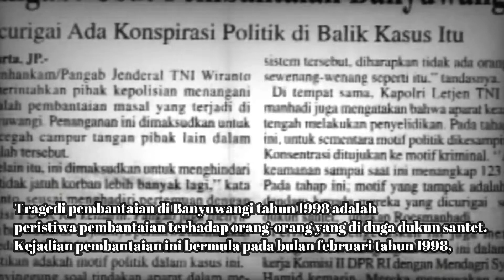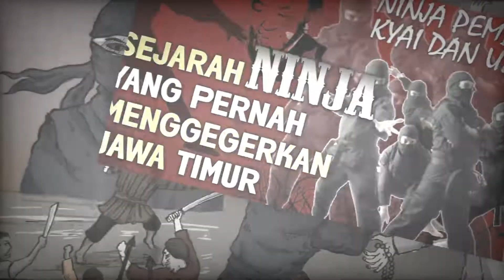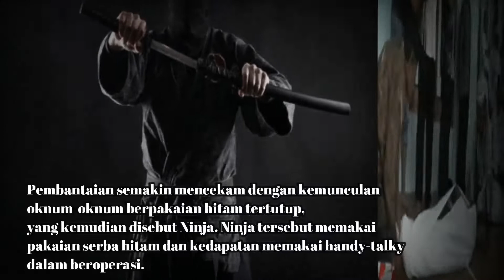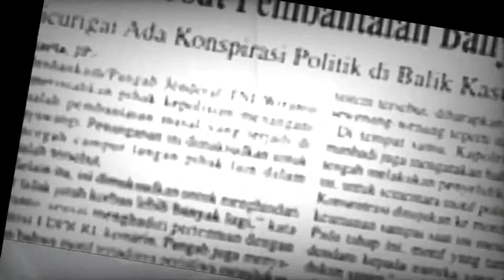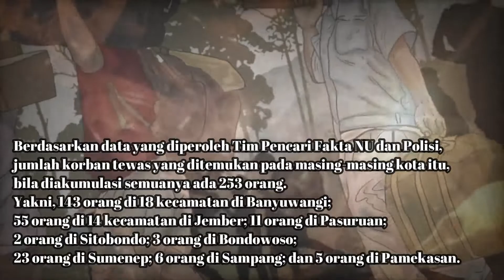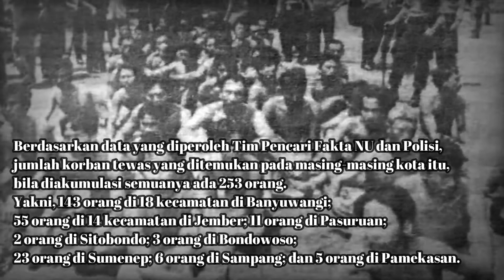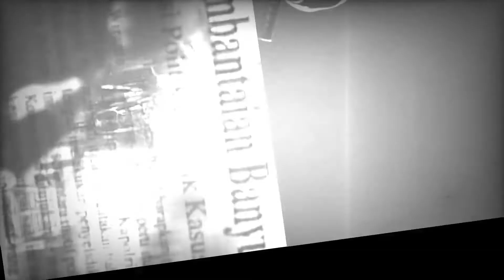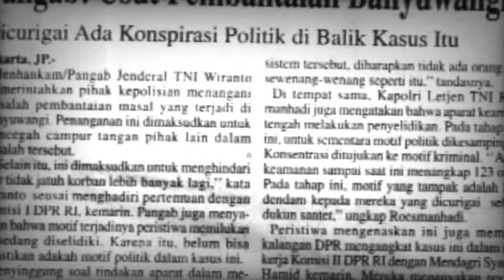Masih Jadi Misteri Siapa Dalang Ninja Banyuwangi 1998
Bagi masyarakat di luar pulau Jawa mungkin tidak pernah mendengar tragedi ini, dimana banyak korban berjatuhan. Tragedi pembantaian di Banyuwangi tahun 1998 adalah peristiwa pembantaian terhadap orang-orang yang di duga dukun santet. Kejadian pembantaian ini bermula pada bulan februari tahun 1998, awalnya banyak orang menduga ini hanya kasus pembunuhan biasa karena belum banyaknya korban yang berjatuhan. Namun dari sinilah awal rentetan pembunuhan yang berujung pada pembantaian orang-orang yang dikira dukun santet. Kasus demi kasus ditemukan, yang awalnya menduga hanya dukun santet, berubah menjadi pembunuhan kiyai-kiyai, guru mengaji, dukun suwuk (penyembuh), dan tokoh-tokoh masyarakat.

Tragedi Pembantaian

Pemerintah daerah Banyuwangi mulai secara serius menangani pembunuhan berantai ini. Bupati Banyuwangi saat itu, Kolonel Polisi (Purn) HT. Purnomo Sidik memerintahkan seluruh jajaran aparat pemerintahan mulai dari Camat hingga Kepala Desa untuk mendata warga yang dicurigai memiliki ilmu supranatural untuk dicatat, dan selanjutnya melakukan pengamanan terhadap warga tersebut. Radiogram ini kembali dikeluarkan pada bulan September, sebagai penegasan radiogram sebelumnya. Namun tidak ada yang menduga, bahwa radiogram ini membuat pembantaian semakin meluas dan semakin banyak korban yang berjatuhan. Radiogram yang berisi catatan orang yang di duga memiliki kekuatan supranatural dikabarkan bocor kepada orang-orang yang melakukan pembantaian. Pada akhirnya pembunuhan berantai ini memakan korban 2 hingga 9 orang dalam sehari. Karena hal ini banyak masyarakat yang mencurigai bahwa pembantaian ini dilakukan oleh anggota TNI dan radiogram yang dikirim bupati disangkutpautkan untuk mendata orang-orang yang akan dibunuh. Namun hingga kini kecurigaan tersebut tidak memiliki bukti yang kuat.

Pembantaian semakin mencekam dengan kemunculan oknum-oknum berpakaian hitam tertutup, yang kemudian disebut Ninja. Ninja tersebut memakai pakaian serba hitam dan kedapatan memakai handy-talky dalam beroperasi. Ada dua versi mengenai ninja ini. Ada yang menyebutkan bahwa ninja tersebut adalah orang yang hanya berkostum hitam dan membawa senjata, sedangkan yang lain menceritakan bahwa sosok ninja yang mereka lihat adalah seperti ninja di Jepang dan mampu bergerak ringan melompat dari sisi ke sisi yang tidak akan bisa dilakukan oleh manusia biasa. Mereka sangat terlatih dan sistematis. Saat itu, yang terjadi adalah listrik tiba-tiba mati dan sesaat kemudian terdapat seseorang yang sudah meninggal karena dibunuh. Korban yang dibunuh akan mati mengenaskan dengan kondisi tercabik, patah tulang ataupun kepala pecah. Tak hanya sampai disitu, banyak pula korban yang diseret, dikalungi tali, kemudian dipukuli hingga tewas.